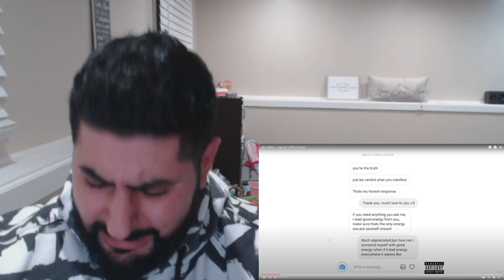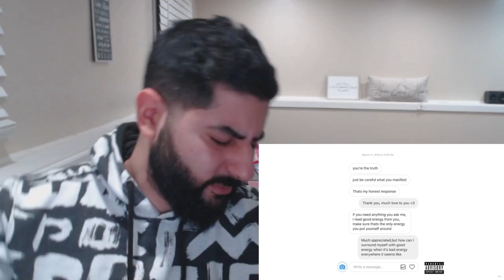Juice WRLD - Legends (FIRST TIME REACTION) ALL LEGENDS DIE YOUNG?